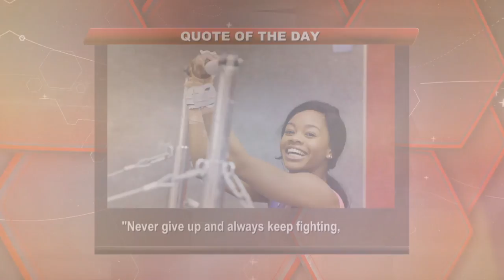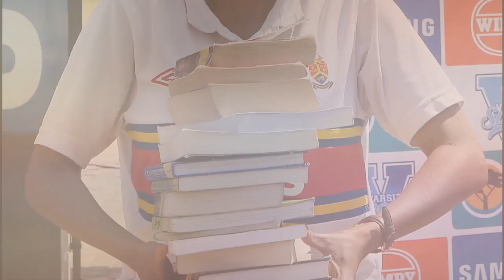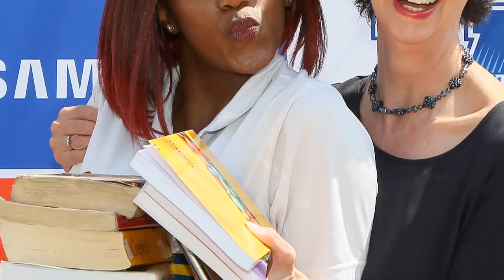The Ladies Club one-to-one with Mmane Boikanyo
On The Ladies Club we have one-to-one with Mmane Boikanyo, a connoisseur in sports marketing who has become synonymous with university sport administration. Since taking over TuksSport Marketing in 2016, she has gone from strength to strength now must be recognized as one of the best sports administrators and a role model for the many youngsters.